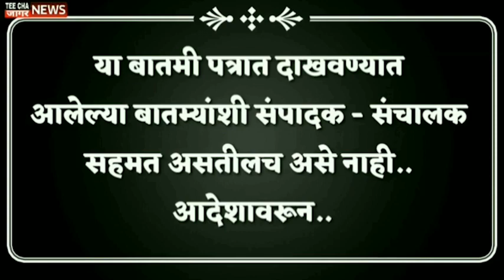Jayant Patilसरकारकडून माझी बदनामी सुरू आहे आ.जयंत पाटील/teechajaagarmaratinews Maharashtra.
teechajaagarnews#maharashtra
आम्हाला फॉलो करा तुमचं* com/Sharvaripawarnewseditor/